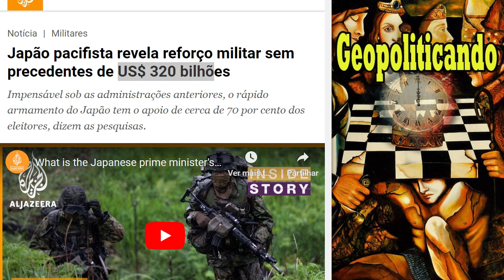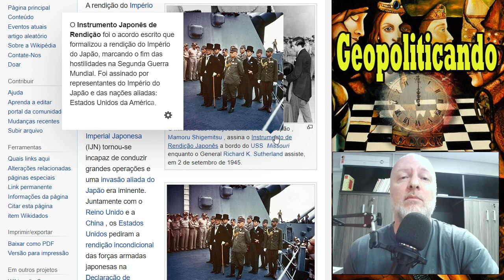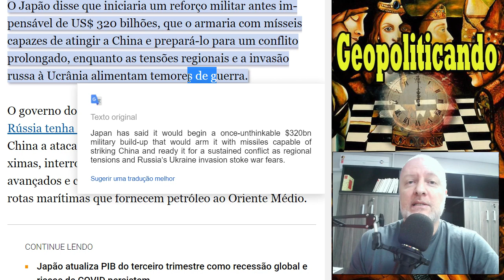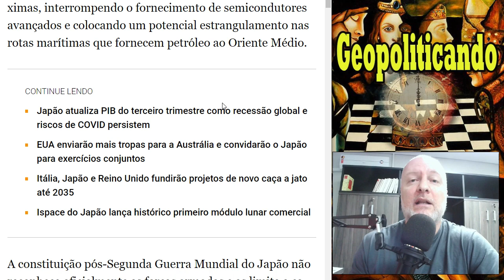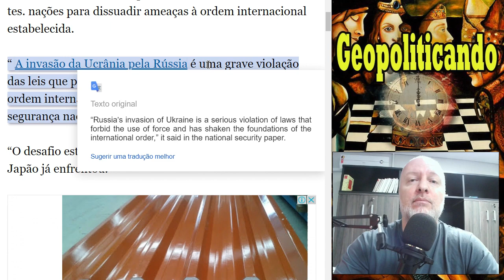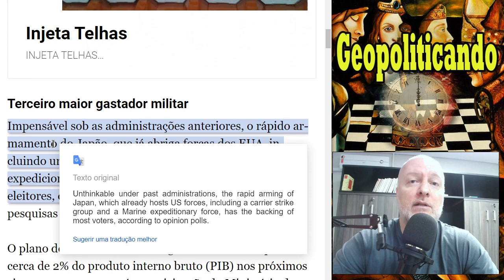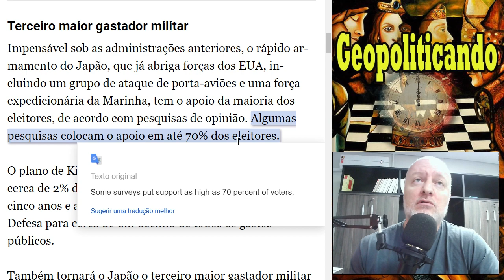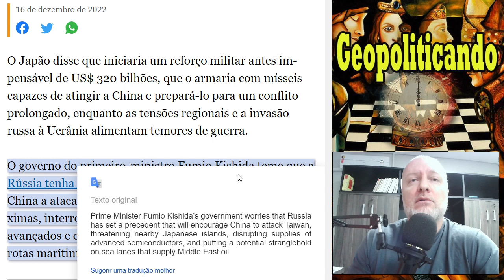ELES ESTÃO SE PREPARANDO